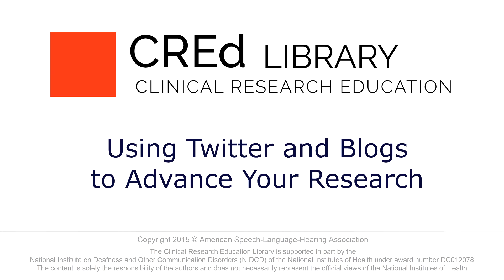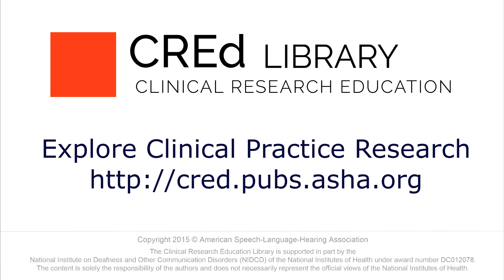Using Twitter and Blogs to Advance Your Research: Behind the Science with Susan Rvachew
An interview with Susan Rvachew, McGill University.

In a look Behind the Science, Susan Rvachew talks about Twitter as a "researcher's paradise", blogging as a way to increase the clinical impact of her research, and social media as the future of scientific conversation.